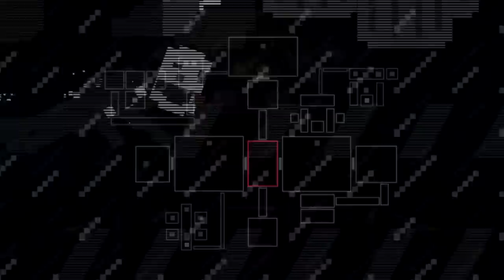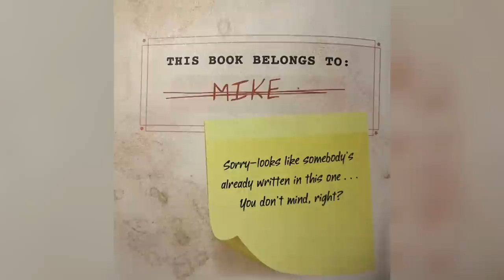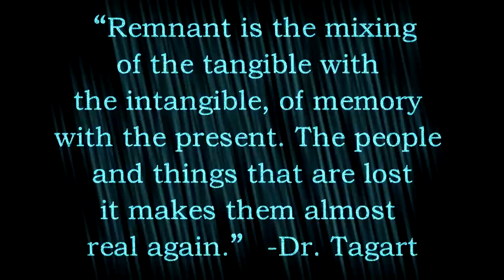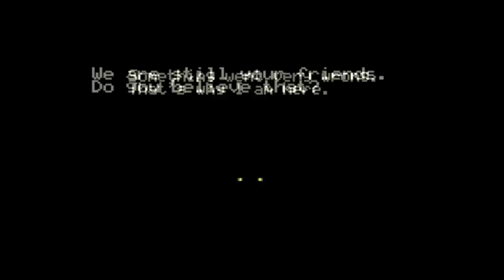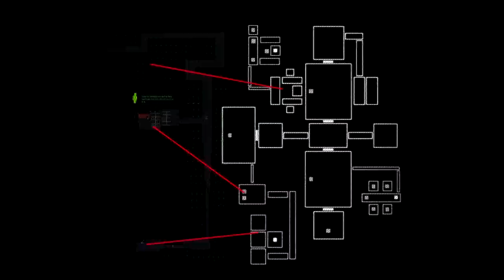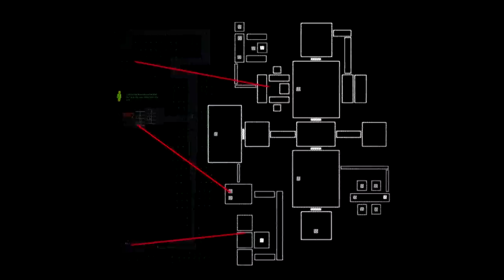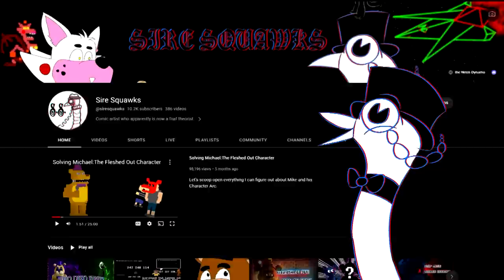Midnight Motorist: Michael is the Runaway.